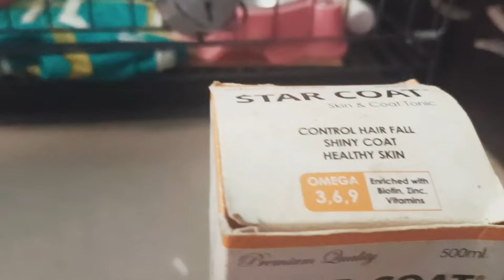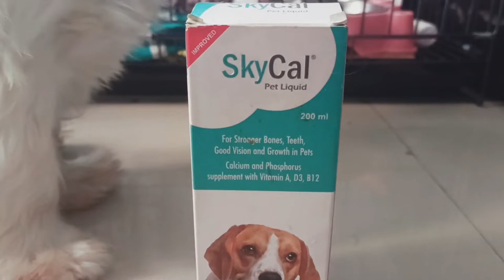Human Canine Bonding petcare shihtzu sjijtzucare petlover How coconuts do wonders on Dogs.Vlog 7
Please refer to this video if you are wondering how to take proper care of your pet.
Also get to know how coconut can take care of your dog's skin and coat.